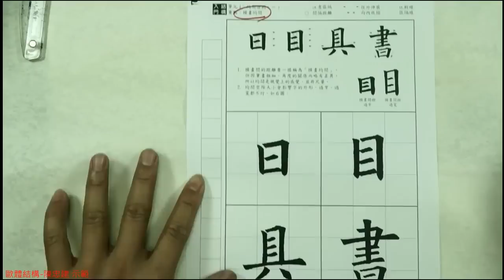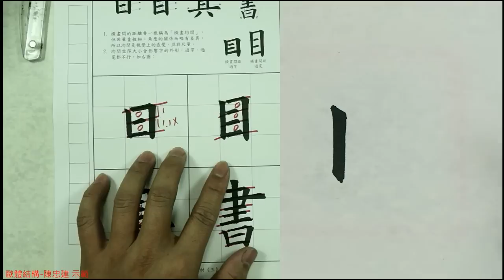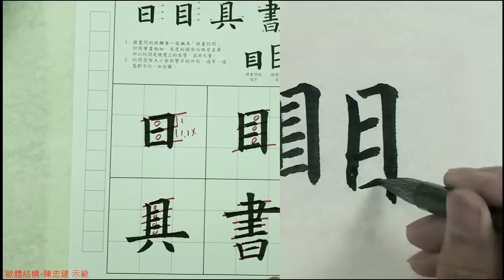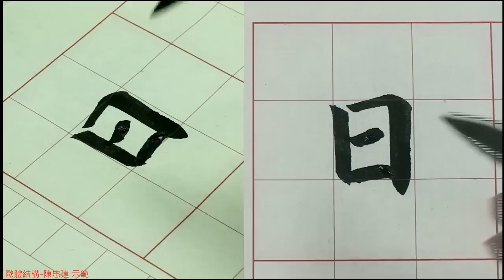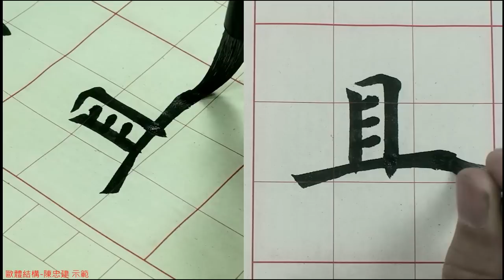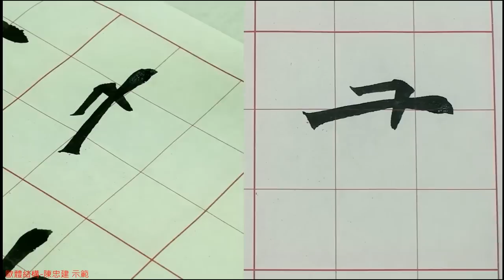歐陽詢結構【入門】01均間原則一橫畫均間